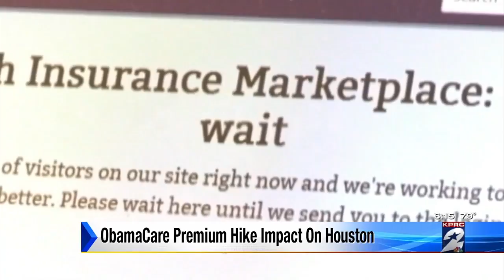ObamaCare premium hike impact on Houston